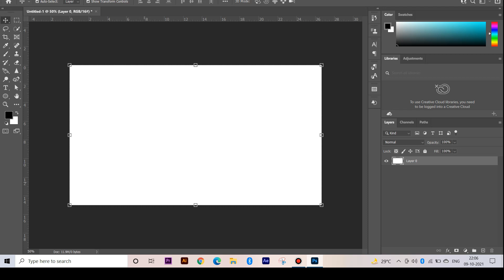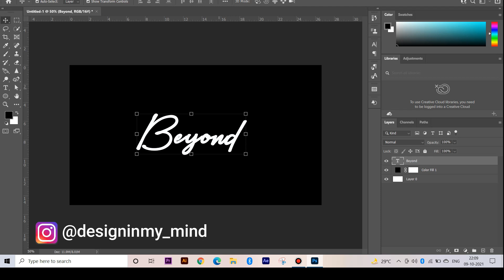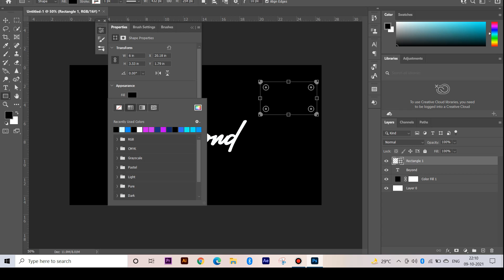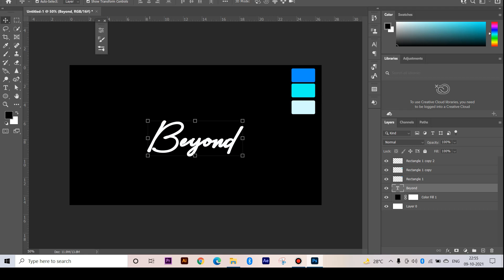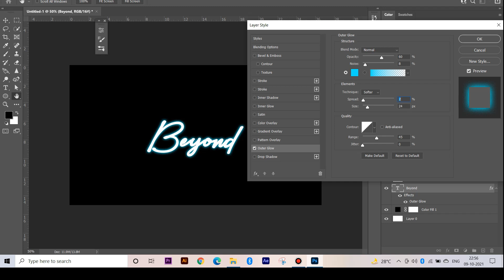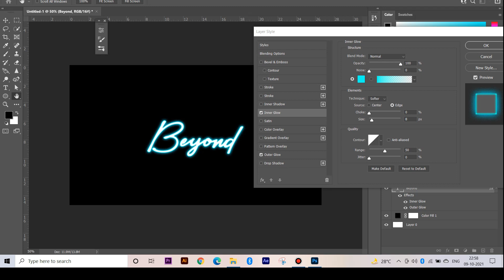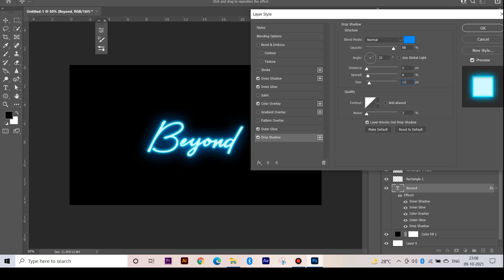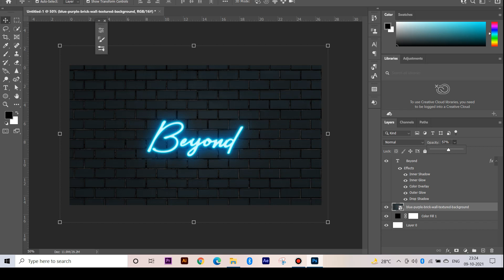Neon Text Effect Tutorial in Photoshop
Hey Everyone! This video is complete tutorial of "Neon Text Effect" in Adobe Photoshop. You Can create Neon Effect in 5 easy steps. This tutorial going to be easy and quick for you all.

🔴 Support My Youtube Channel For More Content Like This